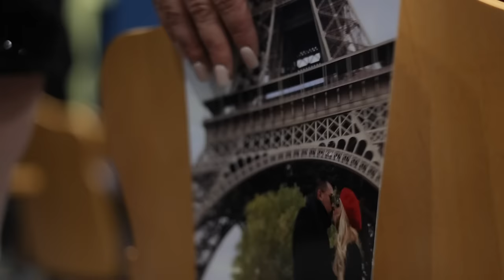La Maquinaria Norteña - Calificación Perfecta